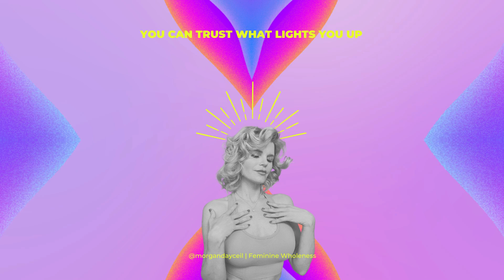3 Easy Feminine Embodiment Practices to Awaken Feminine Energy | Feminine Embodiment Coach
feminineembodiment Awaken your feminine energy with 3 easy feminine embodiment practices...One of these practices is going to surprise you!

▸▸▸A gift from me to you, my personal "Cheatsheet" for Daily Feminine Energy to feel softer and sexier in your own skin

I'm so happy you are here! Check-out the resources I've created for you to help you feel your feminine energy & wholeness:

GO DEEPER:

🎓 Looking for a self-study course to support your feminine wholeness journey?

🐍 Whether you're shedding religious shame and reclaiming your sexuality for YOU, or a busy professional who needs support relaxing into your softer feminine energy and creating deeper connection with your partner, if you need 1:1 support...

LET’S CONNECT:

👋I’m Morgan, Feminine Embodiment Coach & Spiritual Mentor. I help women reconnect to their body and sensuality without shame so they can change the world with LOVE.

After a decade in the sexuality/spirituality space and sharing The Feminine Wholeness® Method with executives, therapists, spiritual directors and coaches, I am sharing my feminine embodiment training and secrets to help you come home to your sacred feminine wholenes too!

Morgan

I appreciate and love every single subscriber...it's easy to subscriber to my channel by simply clicking

p.s.😔 Are tired of hating how you look and feeling shut-down in shame? Want to be liberated in your femininity without losing who you are?? 🌸

So much can shift in 1-hour with the tools of the Feminine Wholeness® Method and personalized attention from me. You tell me what's going on, and I'll take you through a proven process to reconnects you to your true self and sacred sensuality. You'll leave feeling better than you have in a long, long time. Gain clarity, alignment and a personalized blueprint of practices that work for you, your goals and your life.

“Morgan is the QUEEN of taking what we may already “know” in our brains and helping us to LIVE IT in our bodies and on a soul level." — Laura M.

"I'm now embodied, happy and fulfilled in a way I never knew I could be before." — Kim C.

This 6- min video, 3 Easy Feminine Embodiment Practices?" shares wih you my go-to practices for daily feminine embodiment.

In short, embodiment is freedom!

Beyond meditations, I want to bring you my favorite feminine energy tips and embodiment practices to help you trust what lights you up and activate your feminine energy.

May this video help inspire you to begin or deepen your own feminine embodiment practice.

Whatever you are struggling with, I know you can overcome it. And you don't have to do it alone. Join me on this channel to be encouraged. :)

May you always remember that life can begin again, your heart is good (and so is your body!) and you can trust what lights you up!